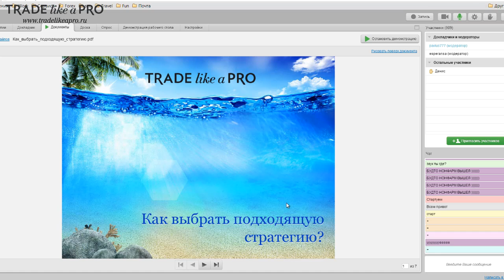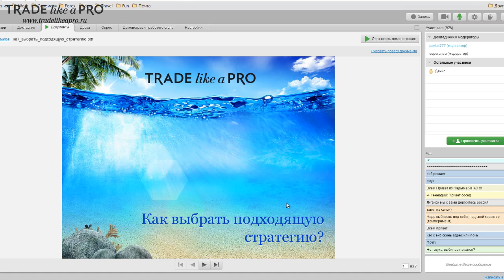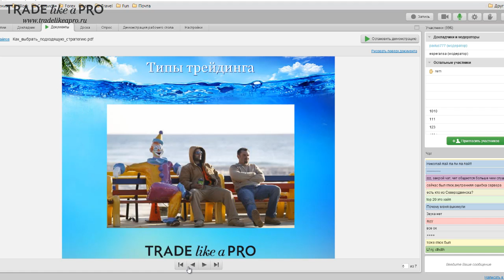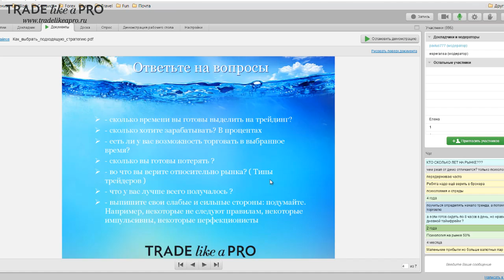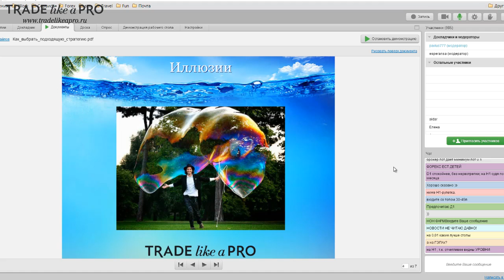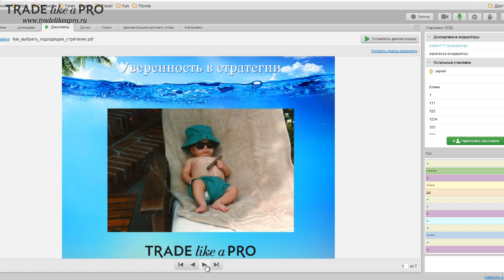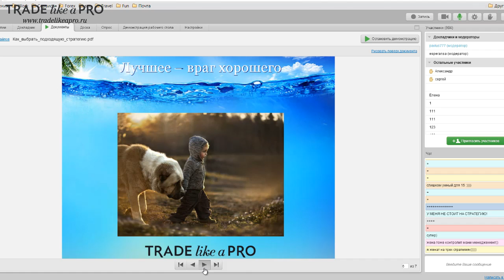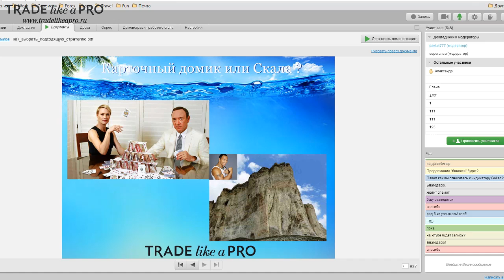Как выбрать стратегию торговли на Forex - вебинар по выбору Форекс системы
Вебинар , посвященный тому, как выбрать стратегию торговли на форекс, подходящую именно ВАМ.